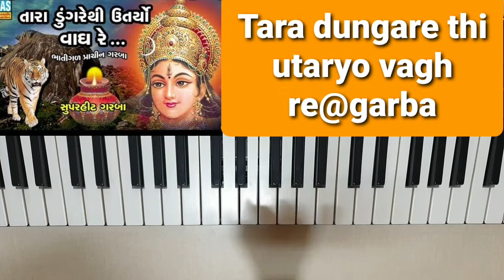Tara dungre thi utaryo vagh re in piano famous garba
I knowledge the composer and only try to present a piano cover of the song.